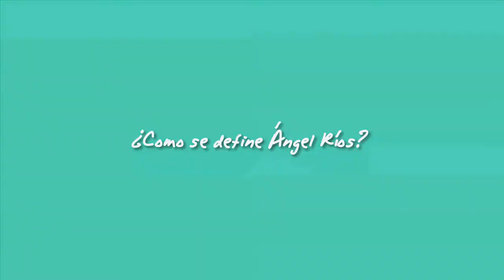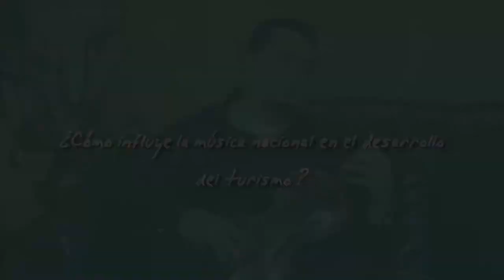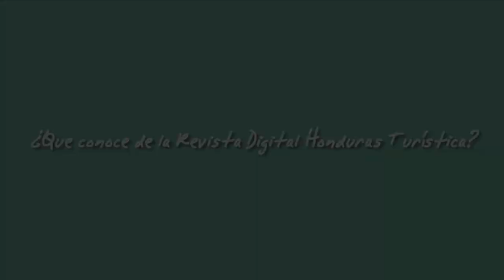~Revista Digital Honduras Turistica~ Entrevista con Angel Rios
Primera parte de la entrevista con nuestro famoso y talentoso Violinista Internacional y que es 100% Hondureño Angel Ríos.
Siguenos en Facebook y Sumate a hablar bien de Honduras en las Redes Sociales,Honduras es un Pais Hermoso, ayudamos a Posicionar en la Mente de las Personas de Todo el Mundo a Honduras como El Mejor destino turistico de Centro America y el Mundo.
Visita nuestro Blog y conoce los Mejores Lugares Turisticos de Honduras, conoce sobre nuestra cultura, nuestra gente.
Ademas estaremos publicando videos que te permitiran ver mas de cerca lo bello que es nuestra Honduras.
Sucribete completamente GRATIS a la Revista y tendras acceso a todas nuestras publicaciones, ademas participa en muchos concursos y promociones de nuestros anunciantes.
La Unica Revista Digital De Honduras que te permitira verla en todos los dispositivos moviles, celulares, tablets, Ipads, Computadoras de Escritorio.